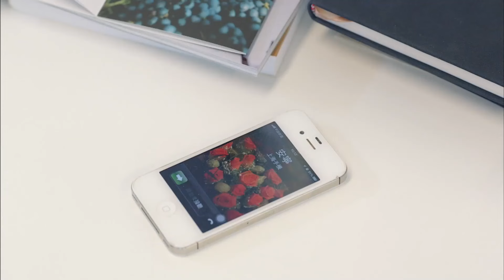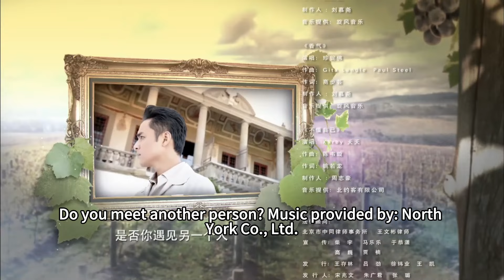ENGSUB 【2024言情剧】《招惹霸道总裁》第18集｜豪门千金#李沁却怀抱着演员梦与总裁在意大利相见相爱的浪漫故事#chinesedrama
导演：徐辅军
主演：明道、李沁、胡兵，高以翔
《招惹霸道总裁》亚当（明道饰）和弟弟苏伟（狄杰饰）、还有母亲秀云在意大利帮助朋友蓝诺共同经营一家葡萄酒庄。他们参加了上海的红酒经销商世英组织的品酒会，并认识了世英的朋友演员安宁（李沁饰）。喜欢安宁的世英（胡兵饰）为了让安宁实现演员梦，投资一部电视剧让安宁担任女主角，并让剧组去到亚当的酒庄拍摄，却没想到安宁和亚当越发亲密。吃醋的世英设计买下了酒庄害亚当失业，亚当回国找工作却阴差阳错进了世英家的公司。世英意外发现亚当就是自己多年前走失的弟弟，害怕失去继承权的世英又设计要将亚当赶走，这时却发现自己患了血癌，只得将身世告知亚当。善良的亚当捐献了骨髓挽救他，两兄弟终于相认。安宁也被亚当感动而爱上了他，世英要留亚当在公司，亚当选择带着安宁回到意大利继续自己的酿酒事业